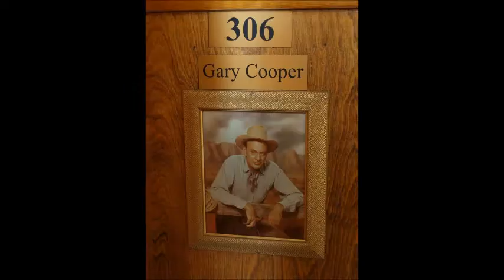Hotel Monte Vista, Flagstaff Arizona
Paranormal experience trip